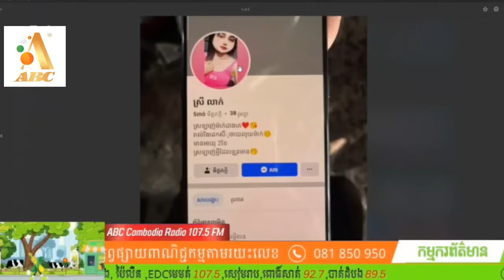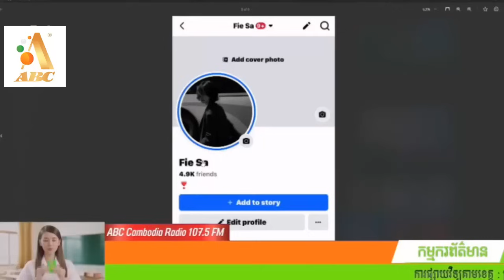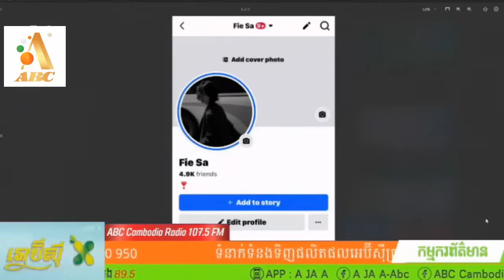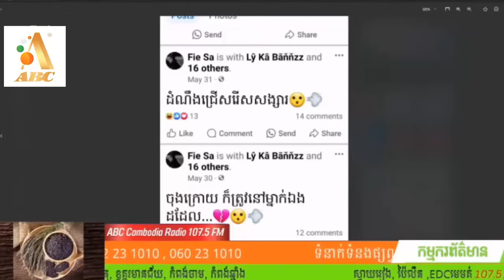ក្មេងស្រី ៣នាក់បងប្អូននាំគ្នា រត់ចេញពីផ្ទះ បានឃើញផ្តល់ដំណឹងផង